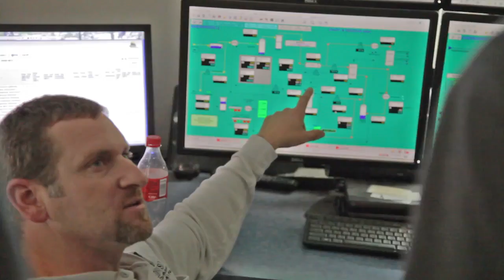Tom Dunn 2015 Video